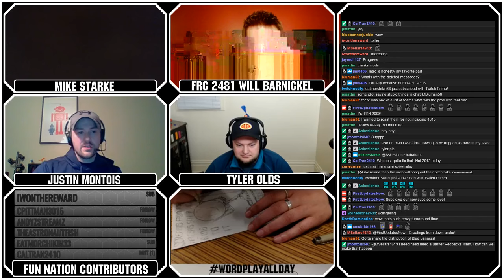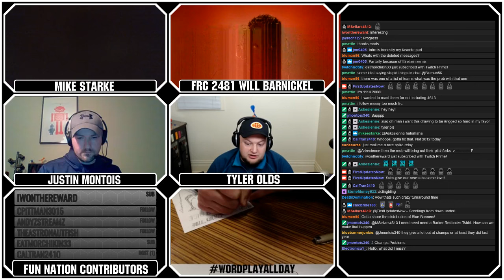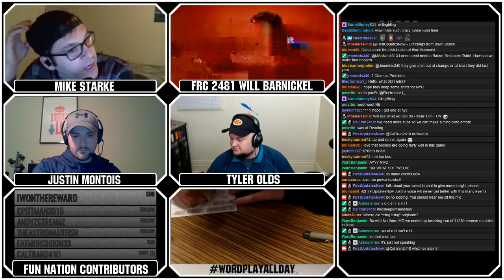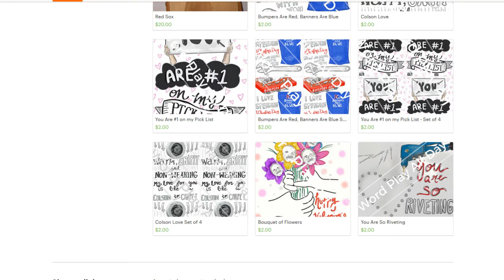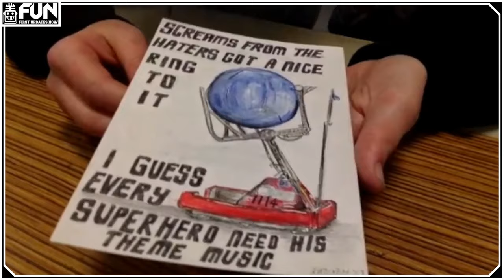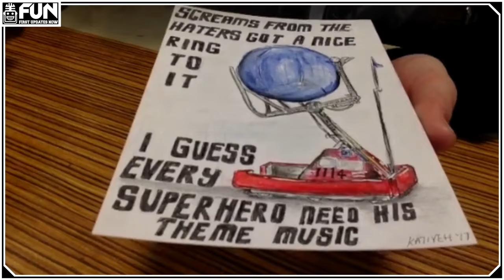FUN Recap Ep 1707 TORQUEONAUTS. FRCTop25 Week 3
FRCTop25 Week 3.  Recap of Week 3 Events and Week 4 Previews.
Guest: Will Barnickel from FRC2481 Roboteers

3:35 Week 3 Recap
53:27 Week 4 Previews
1:03:21 FRCTop25 Week 3

Hosts: Justin Montois, Mike Starke, Tyler Olds
Producer: Nik Olsen